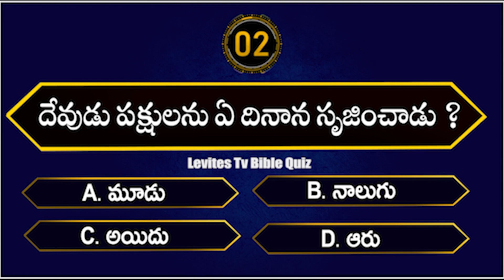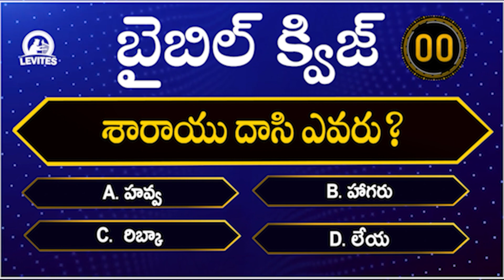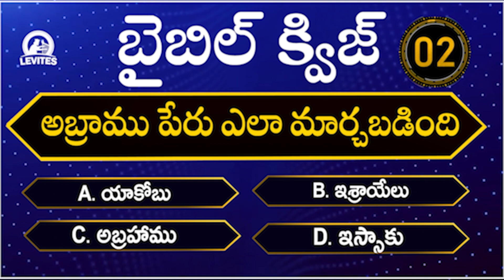Bible Quiz In Telugu | Intresting Bible Questions And Answers | Genesis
Bible Questions And Answers | బైబిల్ క్విజ్ | Genesis Bible Quiz In Telugu | Levites TV

LEVITESMUSICINDIA